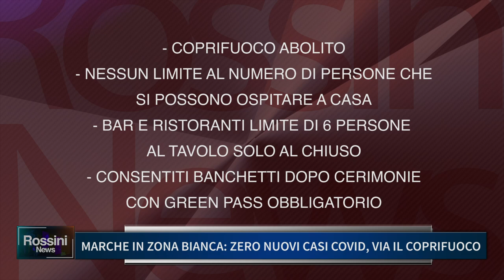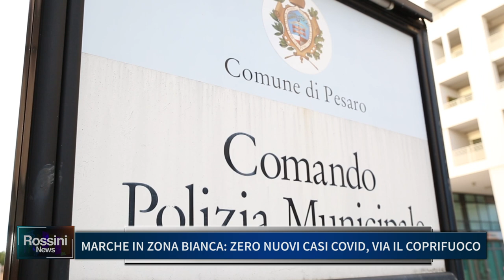MARCHE IN ZONA BIANCA, ZERO NUOVI CASI COVID. VIA IL COPRIFUOCO